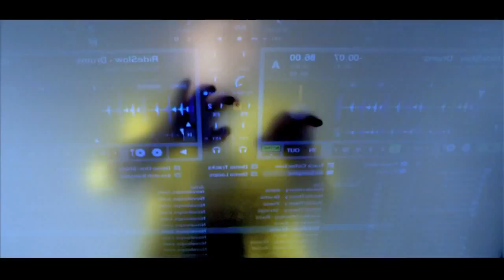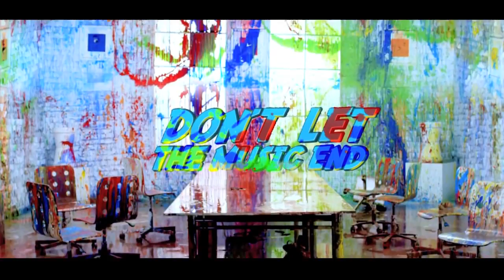Radio Killer Don't Let The Music End O